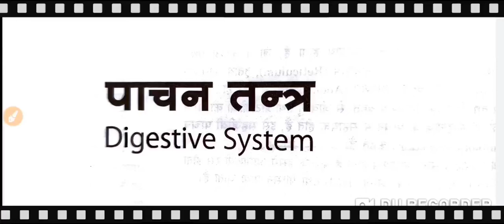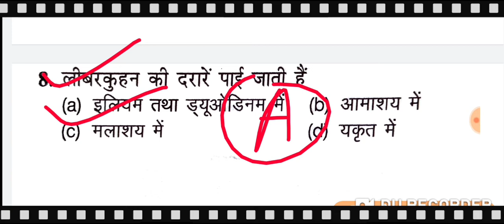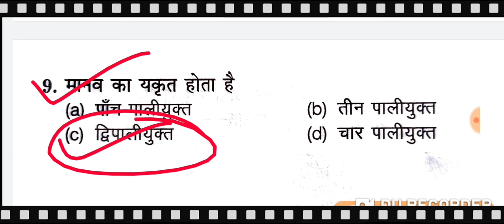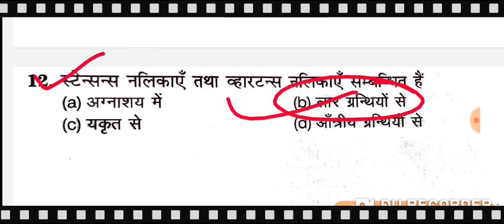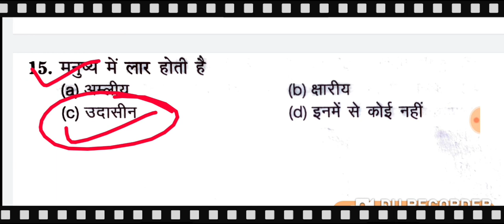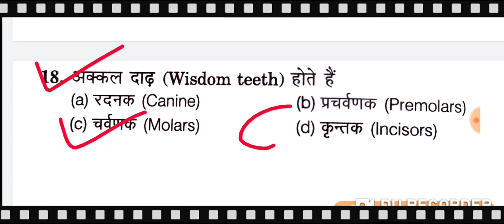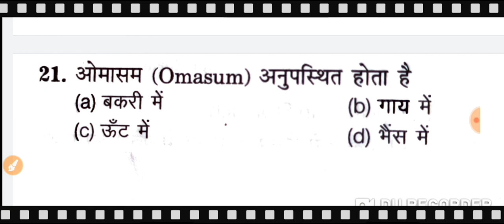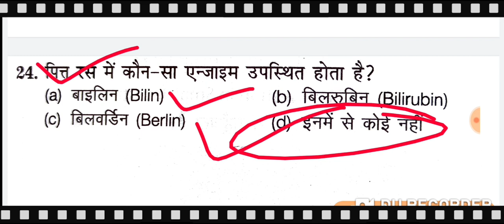Polytechnic entrance exam preparation2022,।।Biology Part-02MCQ।,पाचन तंत्र,most important questions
Polytechnic entrance exam preparation 2022,।। Biology। Part-02 mcq question।, पाचन तंत्र,most important questions

Polytechnic pharmacy 2022 all videos

धन्यवाद।